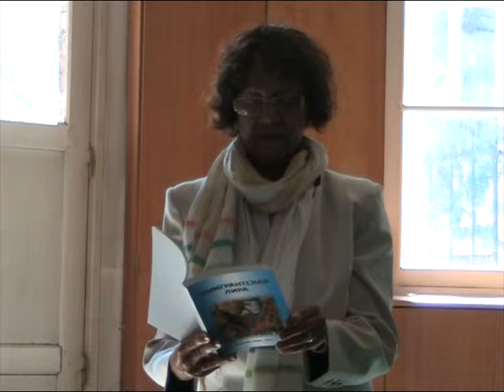Париж Aguessy Dominique.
Эмигрантская лира-2012.